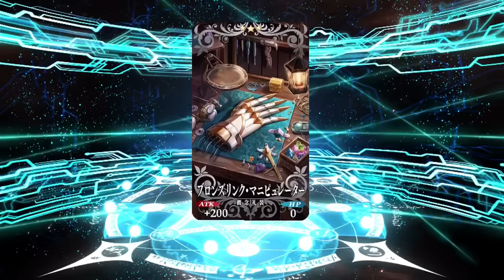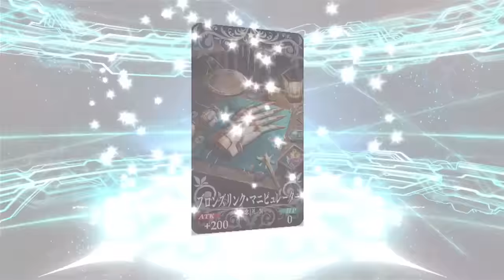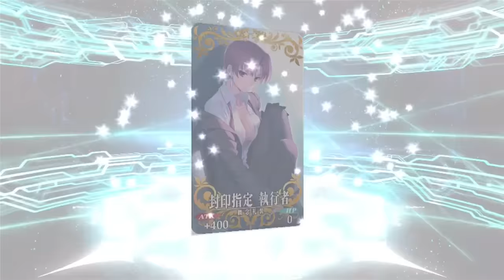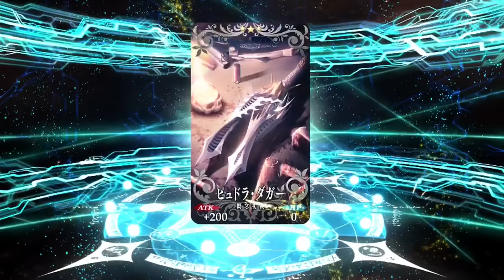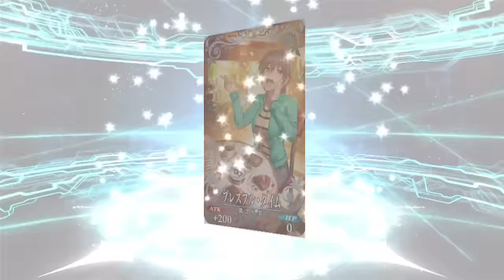【FGO】謎のヒロインXオルタ狙いピックアップ30連【Fate/Grand Order】放送録画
生放送の録画です。